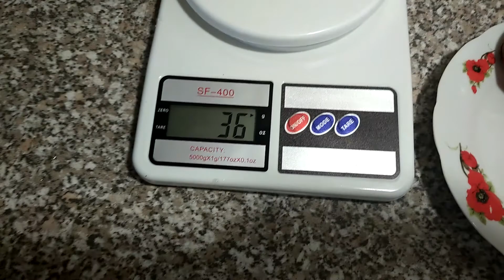Інжирний нектарин Донат ( Італія ) 2021 р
Інжирний нектарин Донат ,перше плодоношення . Друга вегетація . Саджанці нормально перенесли намерзання льоду та низькі температури ...

Інжирний нектарин Донат (Donut) - абсолютно нова селекція, популярна в країнах Європи. Сорт виведений в Італії отриманий шляхом схрещування невідомого сорту інжирного персика і нектарина, дозрівання в середні терміни, з 20 липня. Дерево не високе, до 3 метрів заввишки, крона розкидиста, не густа. Плодоносіння раннє, на другий рік. Доросле дерево на 4-5 рік здатне дати урожай до 50 кг Плоди красиві, не опушені, темно-бордового забарвлення, середньою масою 130-140 гр. плескатої форми, з втиснутою основою. М'якуш соковитий, дуже приємного смаку, солодкий, ароматний. Стійкий  до захворювань, висока морозостійкість .